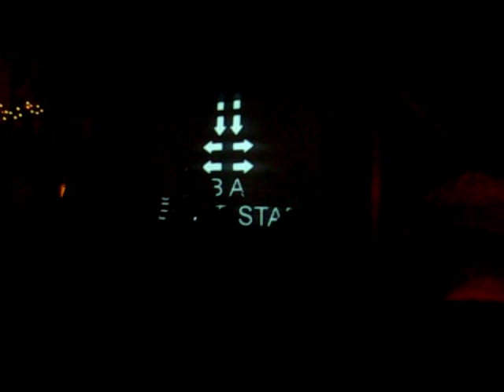Gothsicles - Contra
Contra
Contra Code
Gothsicles
Chicago
1-12-08

They Rock

I know my camera was shaky...I don't care if it bothers you. I was having a great time.